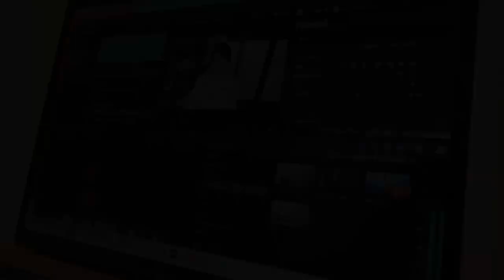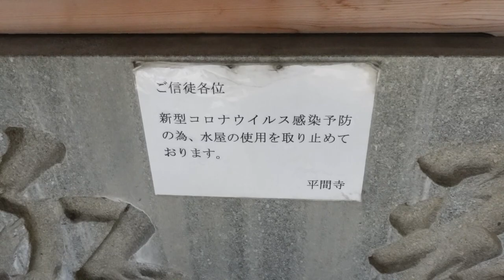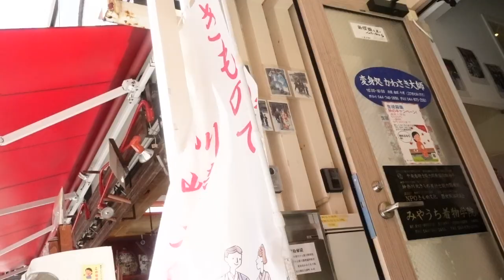Vlog from TOKYO : Cool Kimono Under $10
▼Miyoshi-ya (KIMONO-SHOP)